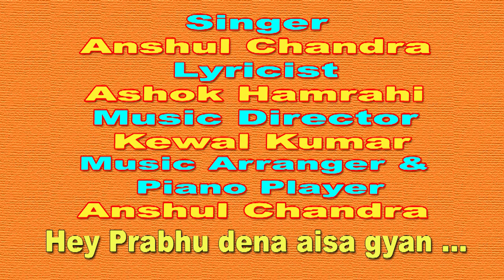Hey prabhu dena aisa gyan /Anshul Chandra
Hey prabhu dena aisa gyan
Singer : Anshul Chandra
Lyricist : Ashok Hamrahi

Music Arranger and Piano Player - Anshul Chandra

Anshul Chandra is a working professional and is based in Mumbai. Outside of work, he is seriously pursuing music and is learning hindustani classical music from Shri Saurabh Naik who is affiliated to Akhil Bhartiya Gandharv Mahavidyalaya and Furtardo School of Music. Other than singing he is also a competent Guitarist, Pianist and likes to write and make some basic compositions.